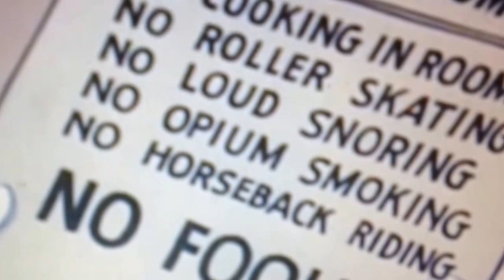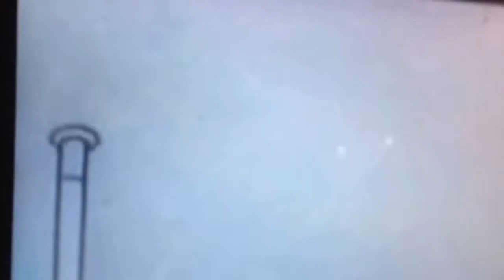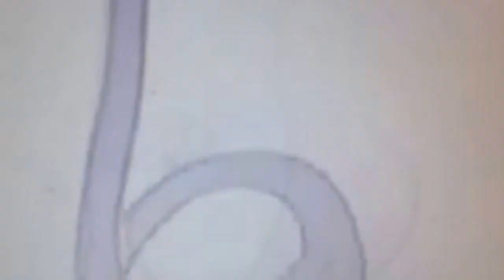Por una moneda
Divertida caricatura